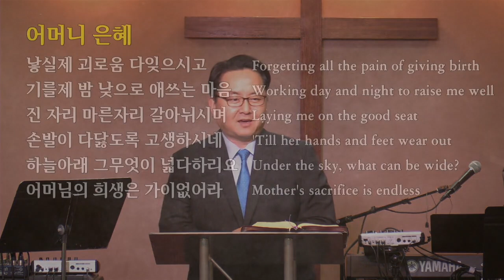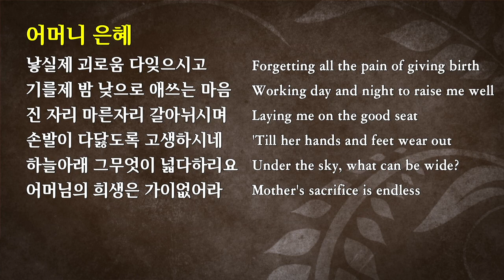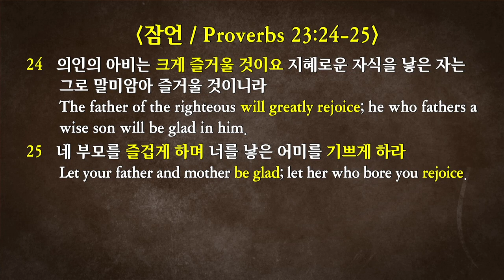2019-5-12 “가정 시리즈 #3. 부모를 기쁘시게 하는 가정” (잠 23:22-25)